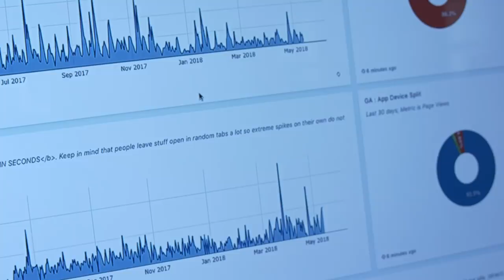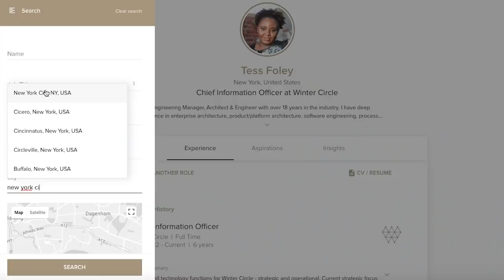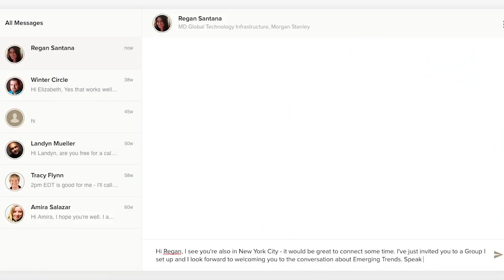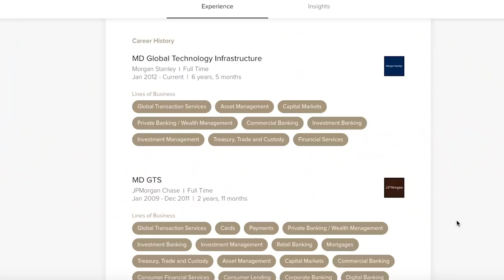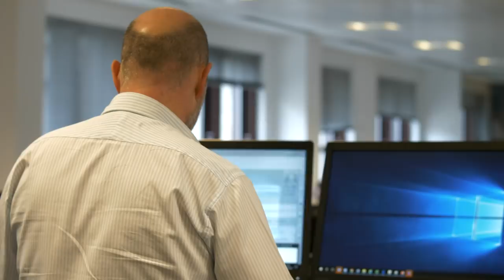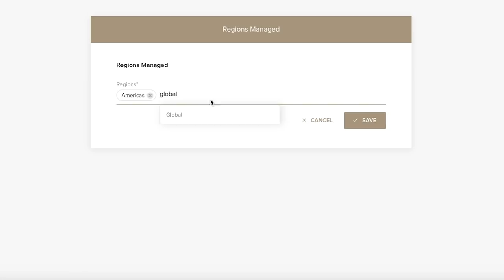Marlin Hawk Group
There are few industries still to be disrupted. Data and technology are now helping to breathe new life into the old world of executive search

Most organisations consider finding senior leaders their greatest challenge. Hiring the right executives for the top roles is about more than reviewing career history, it’s about discovering the potential of a candidate, assessing their aspirations and cultural compatibility.

Historically, executive search firms have relied heavily on their little black books, often resulting in the same pool of candidates being put forward for the same kind of roles. As an industry, it has become stagnated and antiquated, not improving its processes as technology develops.

Data now enables a new frontier, allowing executive recruiters to have a truly global and detailed view of the markets in which they operate. Companies looking for their next senior leaders no longer want to settle for a traditional approach – they don’t want the best talent on the market, they want the best talent in the market.

That is where the Marlin Hawk Group comes in. With a unique team of executive search experts sitting alongside a team of technology engineers and digital specialists, the company is spearheading digital delivery across the industry. They are actively harnessing the power of data and technology to provide a bespoke service to each client.

In response to an increasing demand in the market for companies to do their own executive sourcing, the Marlin Hawk Group is now one of the only firms in the world that offers the full spectrum of executive recruitment, from traditional search to interim management and direct sourcing.

"Digital disruption is changing the game, it is breaking traditions and revolutionising an antiquated industry along the way"

As organisations increasingly recognise the power of a world-class talent strategy, the landscape of recruitment is being transformed. How can executive search keep up with technology? As an industry, it has to innovate from the inside out.

This includes improving the candidate experience. All too often, candidates are treated in a very transactional way throughout a search process. But as the industry grows so, too, will the approach to candidates. A demonstrable example of this is Marlin Hawk’s acquisition of Winter Circle, an invitation-only network for the world’s leading executives.

Winter Circle allows its members to showcase their career to date as well as their future aspirations. This is a true differentiator in a space synonymous with paper CVs and hard-bound reports. As candidates across the spectrum of industries share their visions, organisations can use this data to build their talent strategies and fill talent pipelines. Not only that, but Winter Circle allows senior leaders to network with one another, sharing expertise and commentary on their roles and relevant markets. The availability of the digital network also means that candidates can be contacted 24/7 by interested client companies, irrespective of time zone.

Organisations can no longer afford to look for their next leaders in the same old places and executive search can no longer afford to ignore technology. Digital disruption is changing the game, it is breaking traditions and revolutionising an antiquated industry along the way.